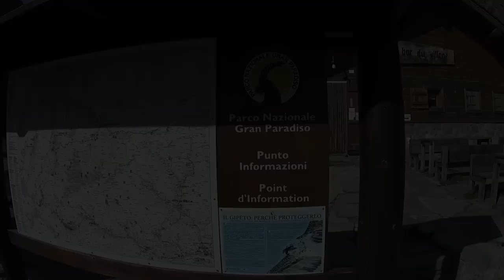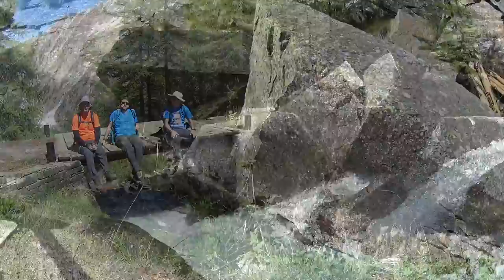Rifugio Vittorio Sella #18 al Lauson da Valnontey (Cogne - AO - P.N. Gran Paradiso)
Sentiero N°18 difficoltà: E
esposizione prevalente: Est
quota partenza (m): 1666
quota massima (m): 2650
dislivello salita totale (m): 984

Tempo impiegato
Tot ore escursione: 7

Itinerario
si parte dal sentiero ben segnalato di fianco al giardino Paradisia. sale per mulattiera ben segnata nel bosco. su un tornante c'è la nuova deviazione: si attraversa un ponticello costruito da poco e si prosegue lungo il bosco, in maniera un po' ripida. si passa dall'alpeggio La Pescieu e si prosegue. 150 mt sotto l'alpeggio del Gran Lauson, riattraversa il torrente e si porta sul sentiero originale, che con alcuni tornanti passa gli ultimi 200 mt di dislivello e sbuca sul piano del Lauson, da qui in breve, si passa la casa dei guardiaparco e si giunge al rifugio.